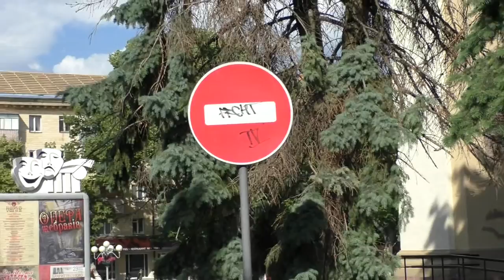Полтавські Тротуарні Новини